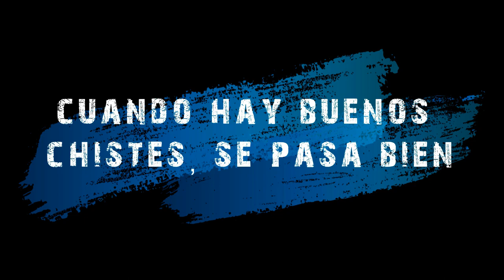Amarillos en el Río Uruguay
Les compartimos una nueva aventura esta vez, embarcados en la zona conocida como la bajada de la boga en busca de amarillos y bogas (activando los subtítulos obtienen una mejor descripción del video).

Compartiremos juntos aventuras en la naturaleza sobre un kayak, travesías, pesca, campismo, cocina al aire libre y mucho más.

Seguinos también en:
FACEBOOK como KAYAK GO Uruguay